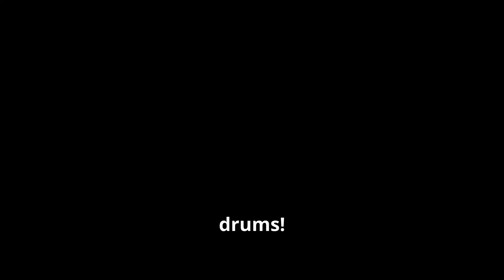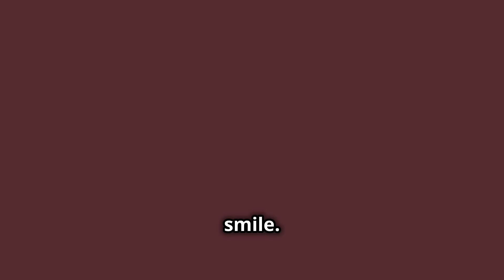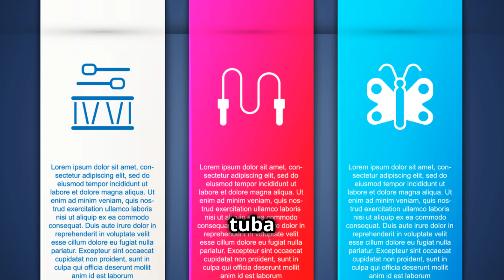Drummy Drumma Boy with the Magical drumsticks